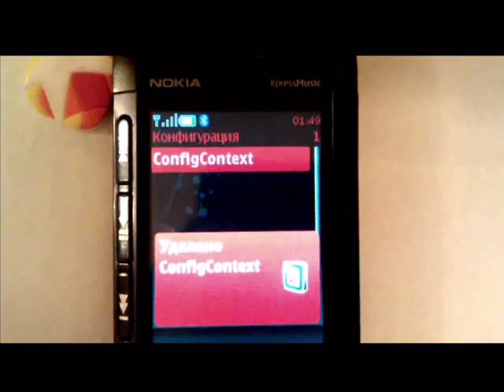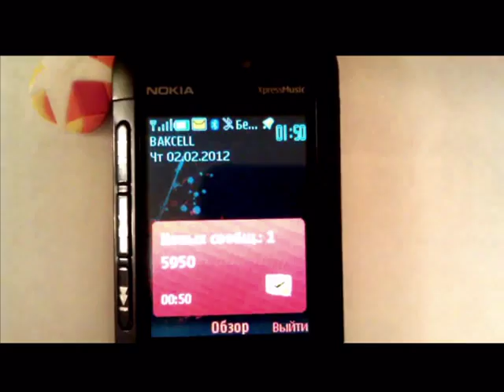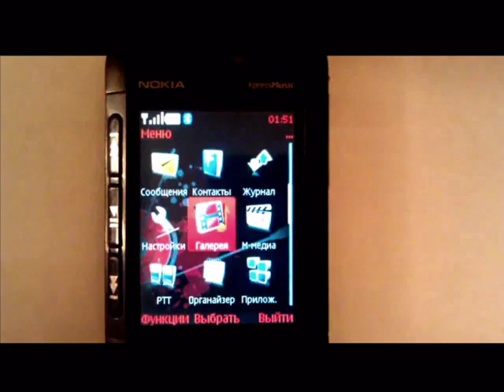Nokia üçün Bakcell internet və mms ayarları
Daxil oluruq,
Menu - Настройки - Конфигурация -  Cтандартные параметры kонфигурации
Burada nə varsa Azercell, Nar paramertlərini, hamısını silirik, tam boş qalır, sonra isə 5950 nömrəsinə boş mesaj göndərin, paramertləri qəbul edin, yaddaşda saxlayın və telefonunuzu söndürün, yandırın. Bununla da internet və mms ayarları telefonunuzda tam ayarlanır.

* Bu qayda sadə (S-40) Nokia modelləri üçündür.